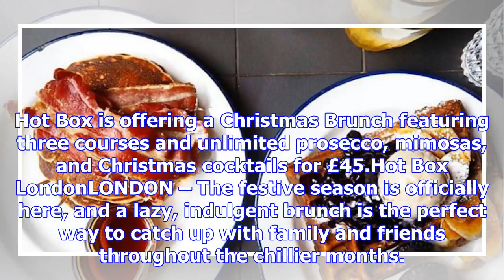The 36 cheapest brunch spots in london with unlimited booze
Hot Box is offering a Christmas Brunch featuring three courses and unlimited prosecco, mimosas, and ...